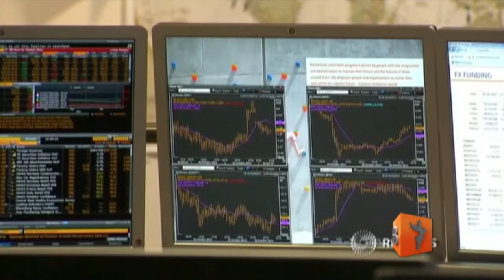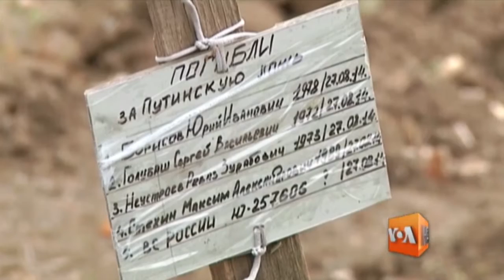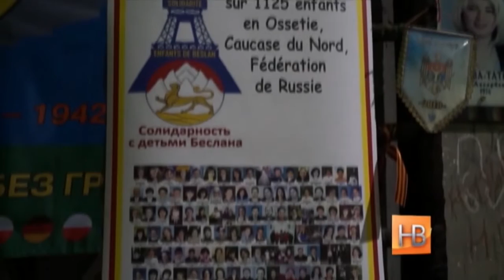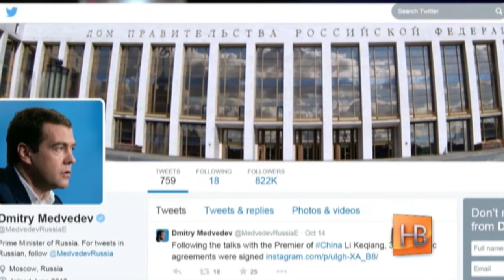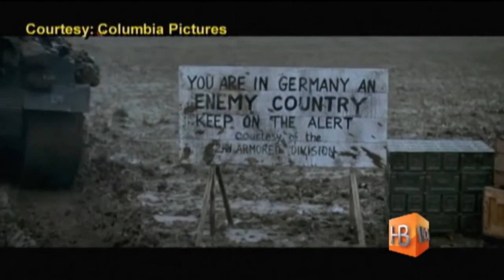"Настоящее Время" ЭФИР 20 октября 2014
Айфоны и айпады "на мыло", матрацы вместо депозитов и почему Макаревичу плевать на истерию Настоящее Время